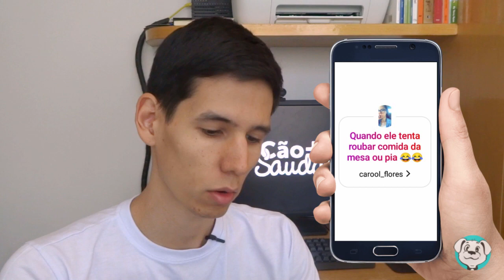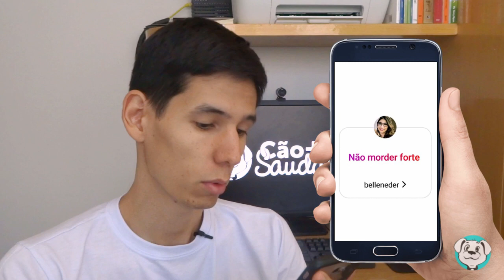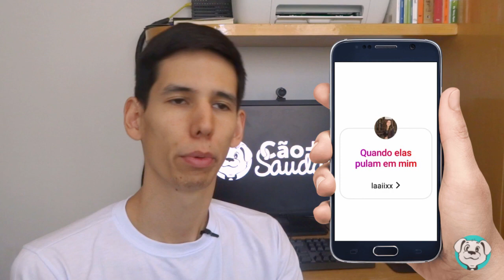Você não precisa brigar com o seu cachorro (Parte 1/3)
Parte 1 de 3: Respondendo aos comentários dos meus seguidores do Instagram a respeito do seguinte tema: "Em qual situação você acha necessário utilizar o "NÃO"?".

00:49 - Quando ele tenta roubar comida da mesa ou pia (@carool_flores)
02:16 - Costumo falar "ãã", mas quando assusto, escapa um não, como agora que a Cora mordeu o fio do carregador! (@retratinhospet)
03:54 - Para a minha não comer cocô (@omundodemarcela)
05:16 - Não morder forte (@belleneder)
07:14 - Acho que deve usar o NÃO quando o animal está fazendo algo que ele sabe que é errado só para chamar a atenção (@ravigomesjota)
08:06 - Mordidas e pulos para chamar a atenção (@natallypierri)
08:22 - Quando elas pulam em mim (@laaixx)
08:30 - Quando fazem algo que não podem (@monicaemicabral)

🎥 VÍDEOS RELACIONADOS

🎓 APRENDA MAIS SOBRE CÃES

🎁 MATERIAL GRATUITO